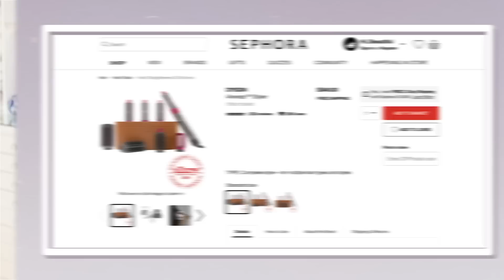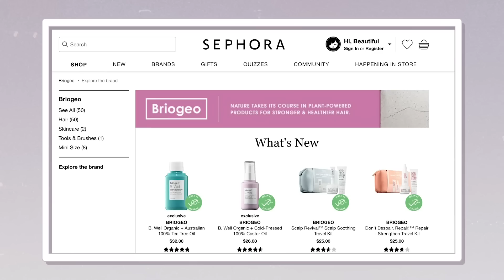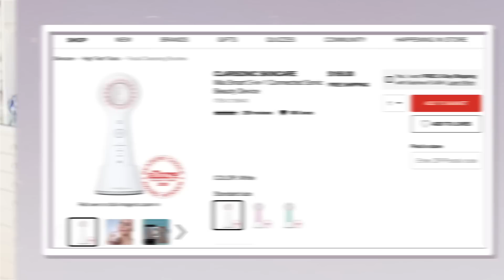SEPHORA "VIB SALE" TOP PICKS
100% Not Sponsored ... but these are my Top Picks for you to grab at Sephoras VIB sale that's good until Tuesday Aug 27th.  xo's ~ Tati

Tati Westbrook
1905 Wilcox Ave
Suite #111